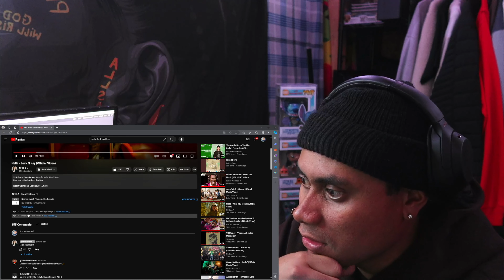Nella - Lock N Key **REACTION**